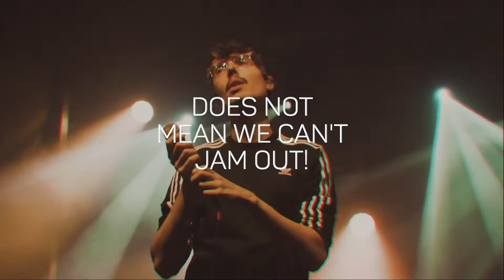WNY Soundstage | OLMSTED DUB SYSTEM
Just because there aren't concerts right now, doesn’t mean we can’t jam out. Introducing WNY Soundstage, where we connect an audience with local performers, and let you choose the song they play. This week we feature Olmsted Dub System, performing "Big Ship" by Freddie McGregor.